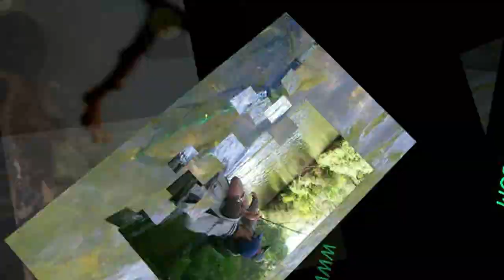Fly Fishing Spain - Euro Nymph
Trucha pescada a ninfa en el norte de España. Trout fishing with nymph in Spain